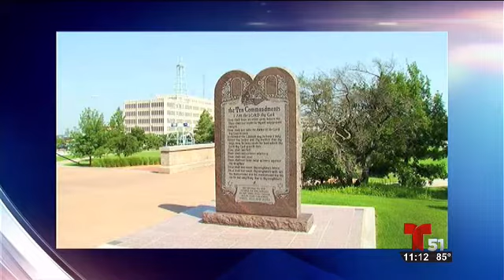Polémica por estatua de Satanás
El Templo SatÃ¡nico de Detroit tiene intenciones de colocar en el capitolo de Oklahoma la polÃ©mica figura que causÃ³ un revuelo de proporciones cuando fue presentada en una fiesta en la ciudad del estado de Michigan.